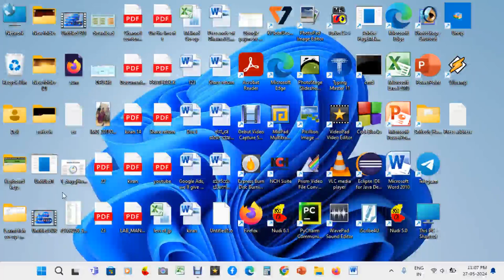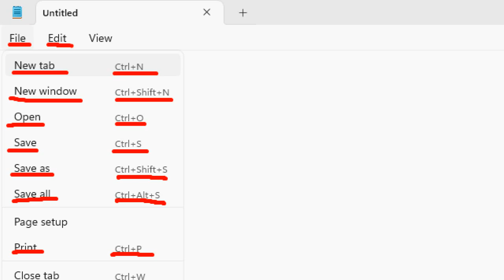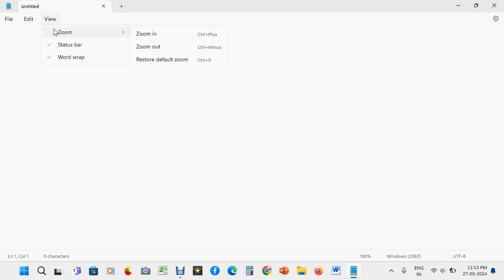Complete Shortcuts of Notepad in Kannada (ನೋಟ್ ಪ್ಯಾಡ್ ನ ಸಂಪೂರ್ಣ ಷಾರ್ಟ್ ಕಟ್ ಕೀಸ್ ಗಳು ಕನ್ನಡದಲ್ಲಿ)